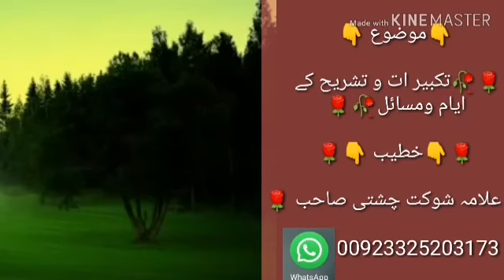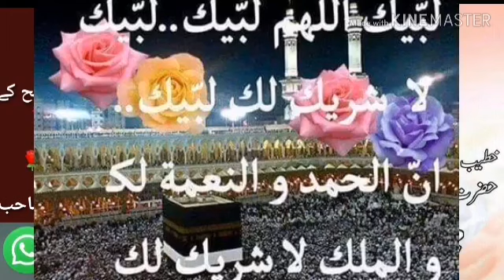Takbeerat e Tashreek Ayyam Masail Allama Muhammad Shaukat Chishty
We teach onlion Quraan e paak we teach to kids and adults U.k & U.S.A & Canada and all over the the world join us at skype for learn onlion quraan e paak
Skype ID:qari.shaukat1